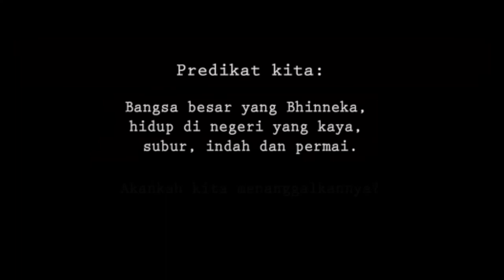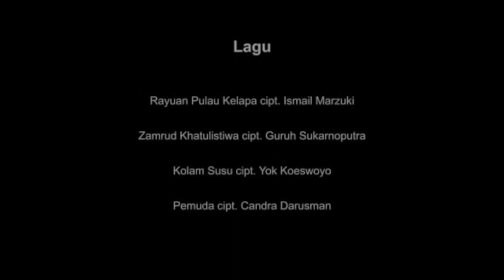Terbentuknya Nama RAJAKLANA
Rayuan Pulau Kelapa Adalah Lagu Indonesia yang di tulis oleh Ismail Marzuki ( 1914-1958). lirik lagu ini berisi tentang keindahan alam indonesia, seperti flora, kepulauan dan pantainya. dimana menjadi inspirasi terbentuknya nama RAJAKLANA.